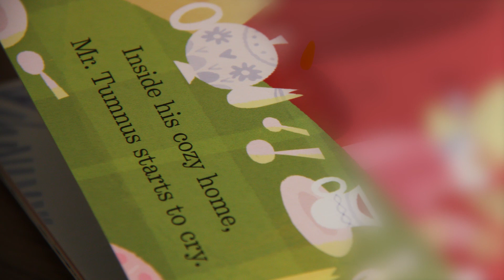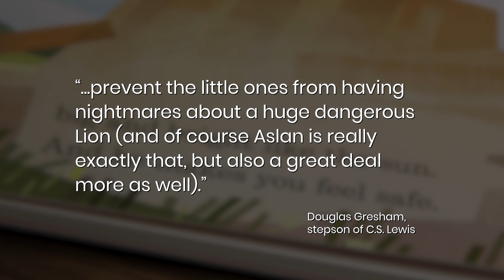"The Lion, the Witch and the Wardrobe" Board Book | Review by NarniaWeb.com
From HarperCollins.com:

A gentle retelling of C.S. Lewis’s classic bestseller, The Lion, the Witch and the Wardrobe, perfect for storytime with the tiniest readers!
Now available for the first time ever as a board book, a whole new generation of readers will fall in love with The Chronicles of Narnia in this abridged retelling of C.S. Lewis’s most beloved classic. With simple text paired with bright illustrations by Joey Chou, this is a must-have board book for a young child’s first library and the perfect baby shower gift for parents to be.
Since its original publication over seventy years ago, this story about four children who step through a wardrobe door and find the magical land of Narnia has delighted readers of all ages. The Lion, the Witch and the Wardrobe has been made into a blockbuster movie and an acclaimed play and has been read by over 100 million people around the world.